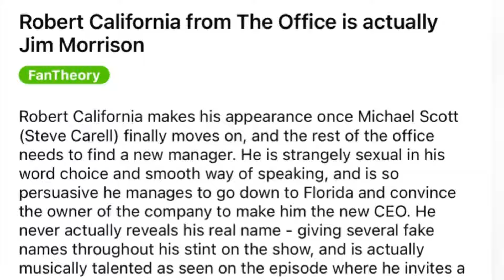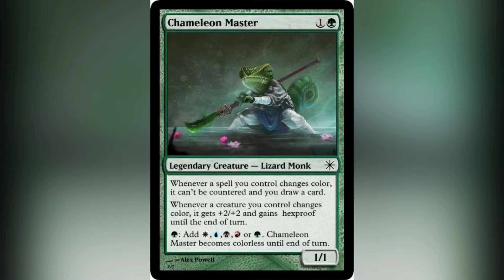Robert California Fan Theory